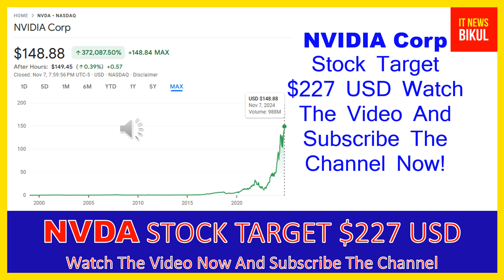NVDA Stock - NVIDIA Corp Stock Breaking News Today | NVDA Stock Price Prediction | NVDA Stock Target